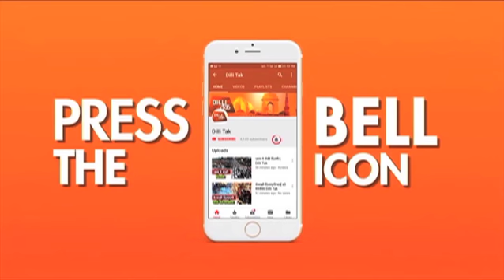CRIME CAPITAL: मुठभेड़ में इनामी बदमाश गिरफ्तार | Dilli Tak